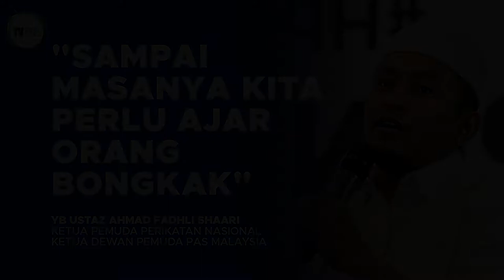SAMPAI MASANYA KITA AJAR ORANG YANG BONGKAK